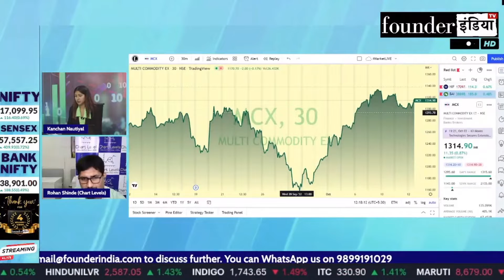Multi Commodity Exchange Ltd. (MCX) के शेयर में क्या करें? Expert Opinion by Rohan Shinde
Analysis of: Multi Commodity Exchange Ltd. (MCX)

Shows on mcx multicommodityexchange StockMarket equity trading investment commodity personalfinance tax cryptocurrency blockchain reviews marketanalysis startups policyreviews nifty sensex and much more.